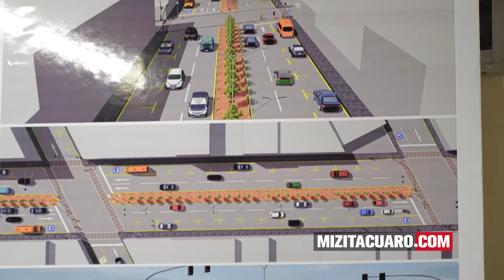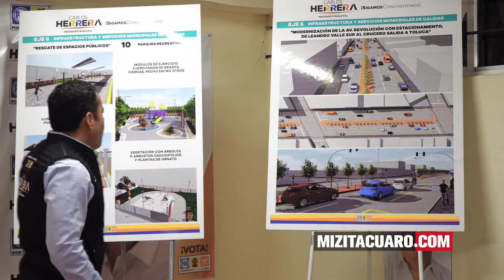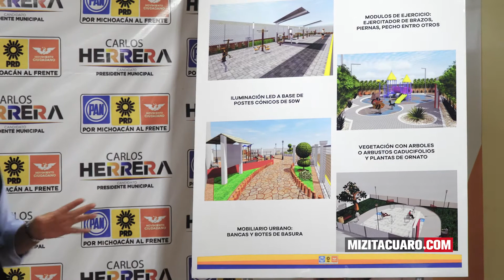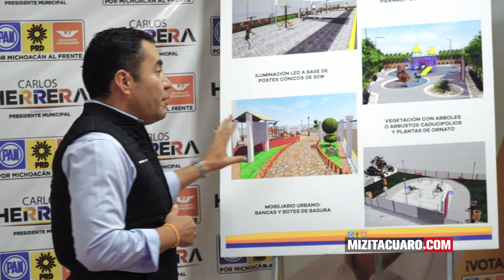Presenta Carlos Herrea el plan de infraestructura para Zitácuaro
Carlos Herrera Presentó el eje Infraestructura y Servicios Públicos de Calidad, indicó que algunas de las obras en este rubro son la segunda etapa de Avenida Revolución, que va de Leandro Valle al crucero de la salida a Toluca; la primera Vía Verde o Boulevard Sur y el rescate de 10 espacios públicos con la construcción de parques recreativos.